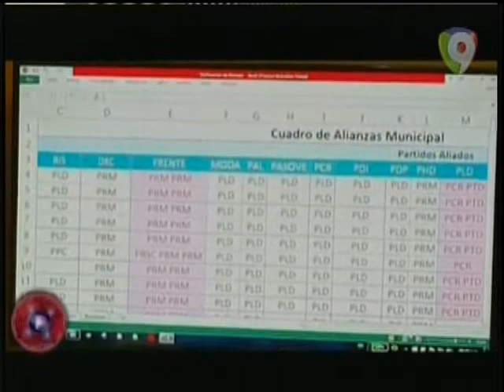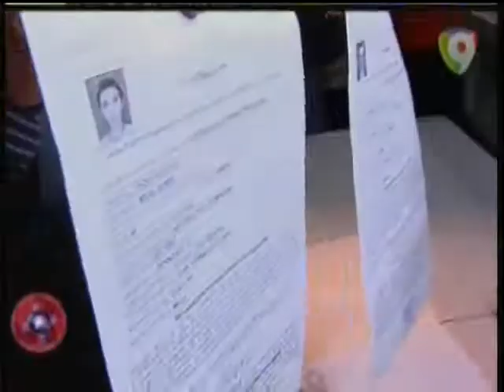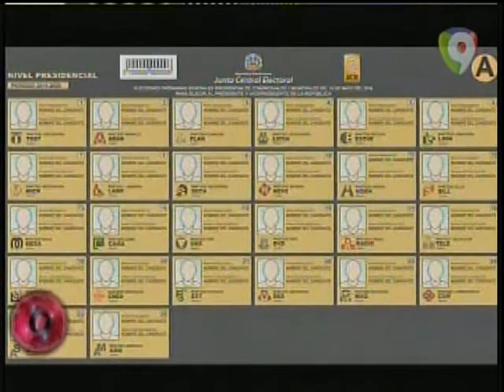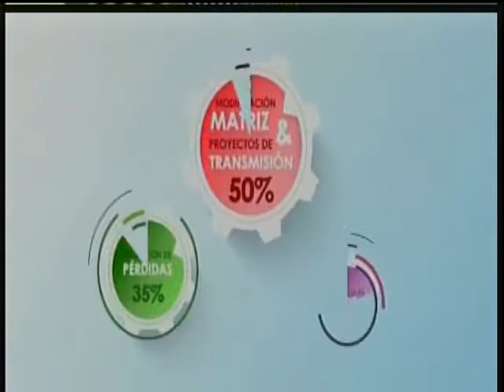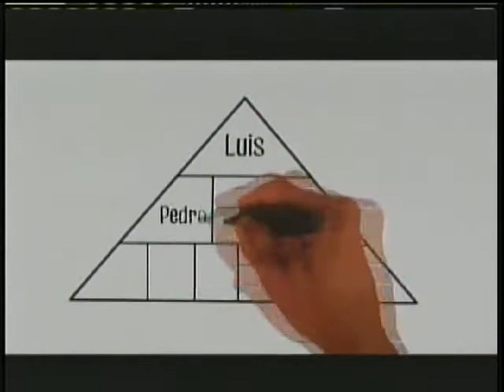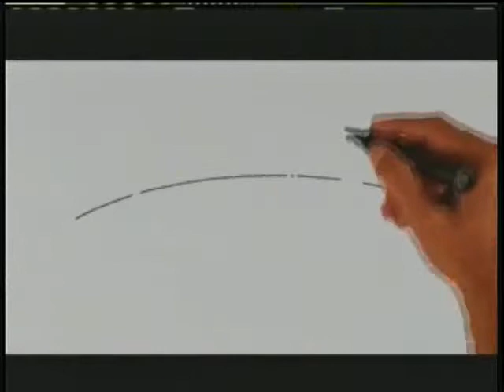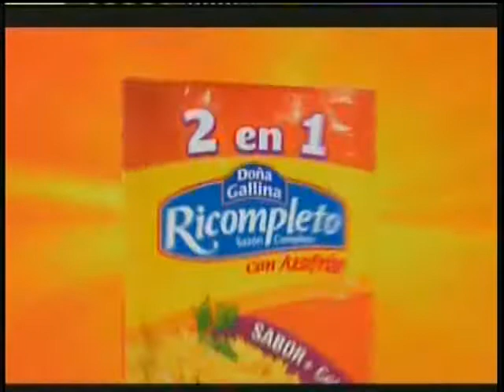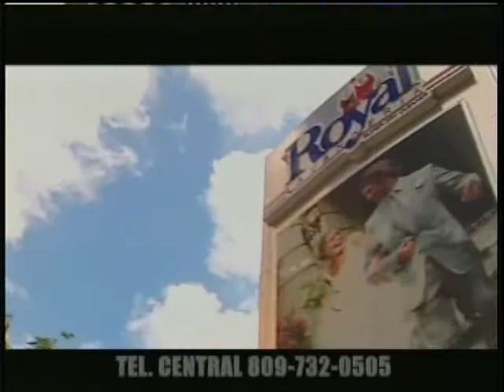Programa 20 Marzo 2016 - PROCESO TV con Dany Alcantara